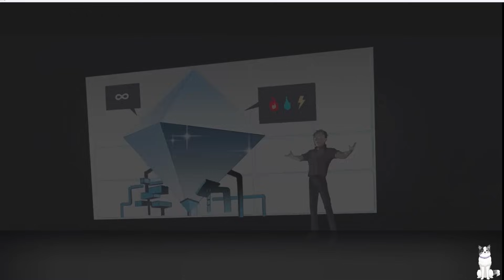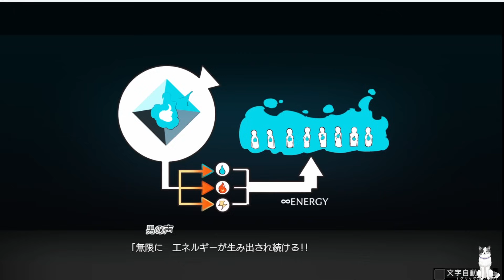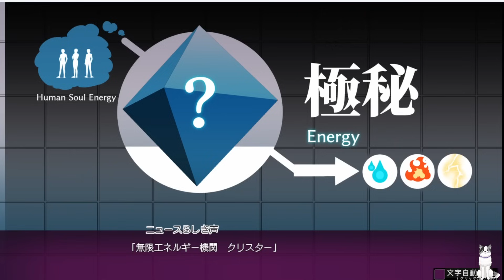常識を破壊する最強のチートモンスターを手に入れた冴えない主人公が、全てを手に入れた最強のトレーナーを目指す激ヤバゲーム【ヤリモノ】Part1